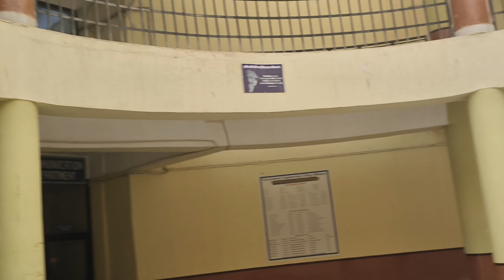Reason Behind IIT Bikaner 🥰 || Vimlanandan Saini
college vlog
Vimlanandan saini
study vlog
sourav joshi vlogs
iit bombay
daily vlogs
travel vlogs
vimlanandan saini vlogs
engineering college bikaner
Hostel Management
Engineering College Bikaner
government engineering college bikaner
government engineering college bikaner reviews
Ecb
Bikaner technical university
bikaner technical university tour
Bhaisaab prabhuji ne yhe kya gift me diya 🤩🥰 video
iit bombay campus tour
engineering college bikaner admission

study vlog
study vlogs
Iit 2024
iit motivation
jee 2024
ecb bikaner
indigo iit bombay
solo travel vlog
Iit bikaner